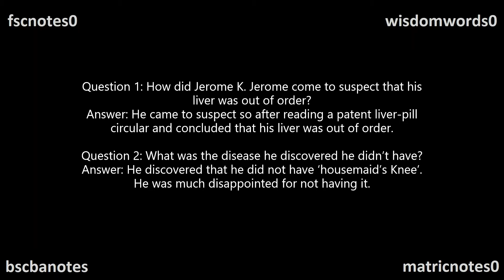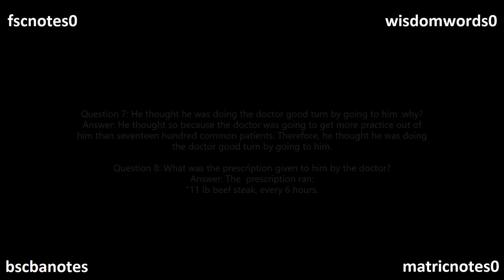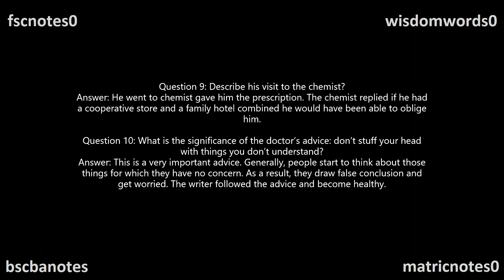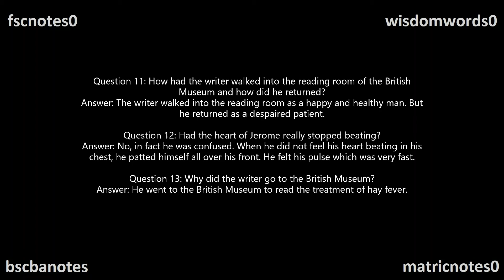2nd Year English The Man who was a Hospital Short Question FSc ICS FA ICom Notes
2nd Year English The Man who was a Hospital Short Question FSc ICS FA ICom Notes